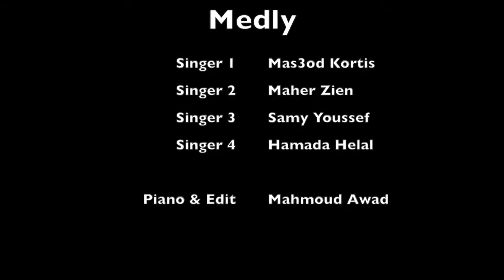Mohamed Youssef & Mohamed Tarek Medly محمد يوسف و محمد طارق ميدلي